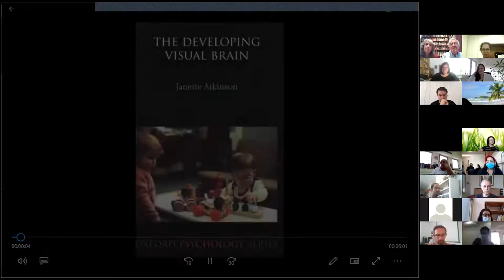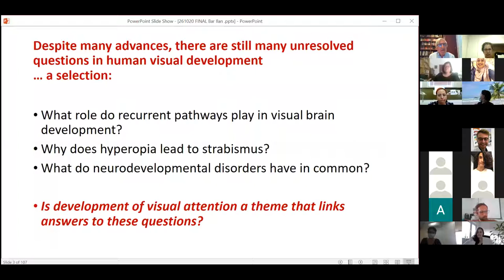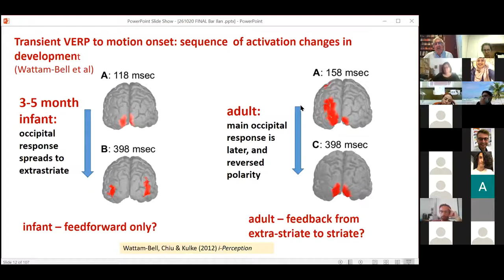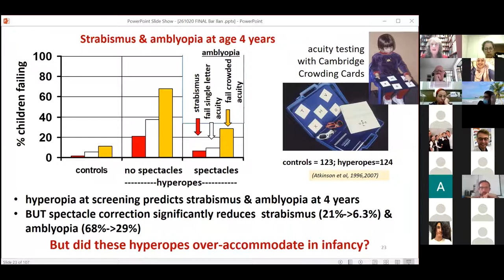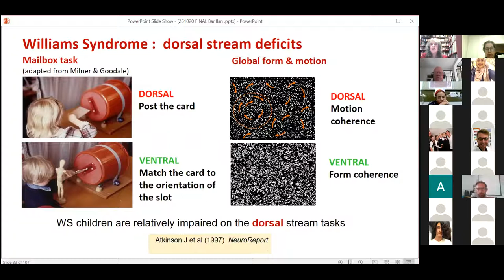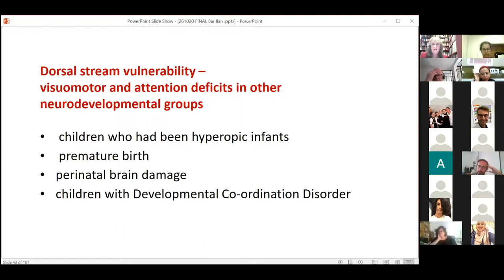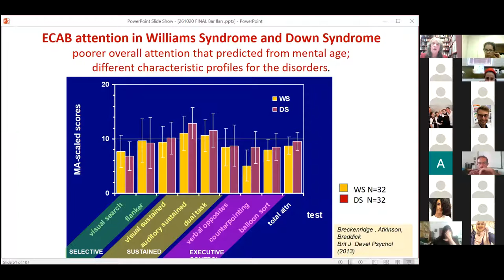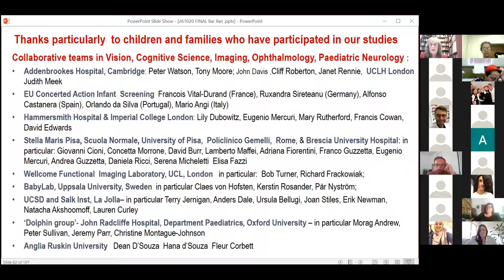Profs Janette Atkinson & Oliver Braddick on "The developing visual brain – answers and questions"